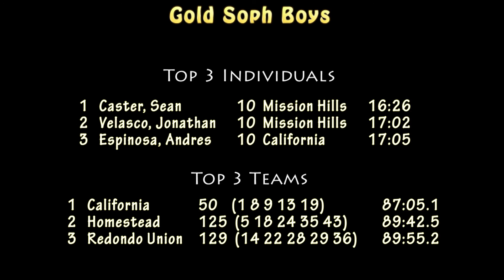2016 XC - Woodbridge 29 - Soph Boys GOLD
This is the Gold Division race for Sophomore Boys from the 2016 Woodbridge Invitational (Day 2 - Saturday) held on September 17, 2016 in Norco at the SilverLakes Sports Complex.

Top 3 Finishers:
1   Sean Caster                 10   Mission Hills         16:26
2   Jonathan Velasco       10   Mission Hills         17:02
3   Andres Espinoza         10   California               17:05

An indexed list of all the race videos that we have available for the two days of Woodbridge are available at: